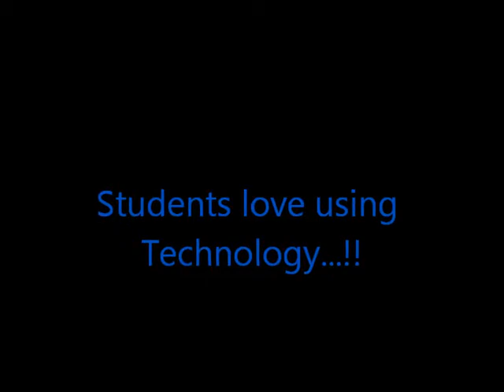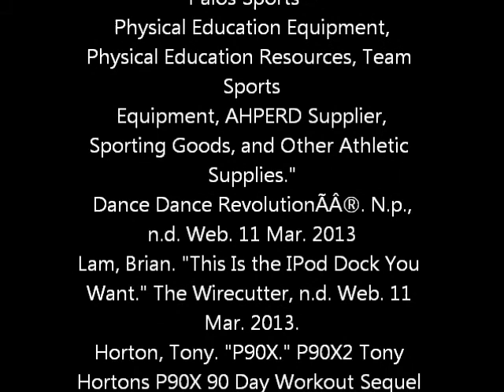Grand View University Ed Media Using Technology in Physical Education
This is for my Ed Media class on how to use technology in Physical Education.